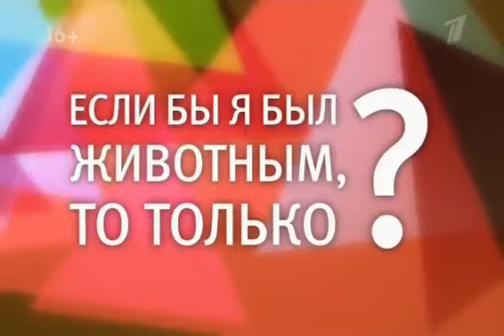Родион Нахапетов. НАЕДИНЕ СО ВСЕМИ. (Naedine so vsemi)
Наедине со всеми 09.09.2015 Родион Нахопетов Наедине со всеми — это программа-портрет: люди через призму наибо.

Наедине со всеми 2015 Родион Нахапетов Актер, режиссер, сценарист, писатель Родион Нахапетов о матери и истор.

Режиссер прибыл в Москву, чтобы проститься с бывшей женой и матерью своих детей. Родион Нахапетов вместе.